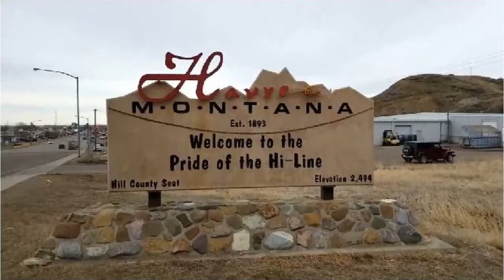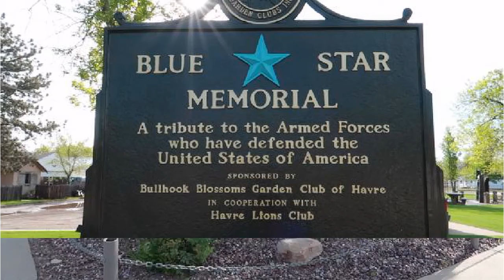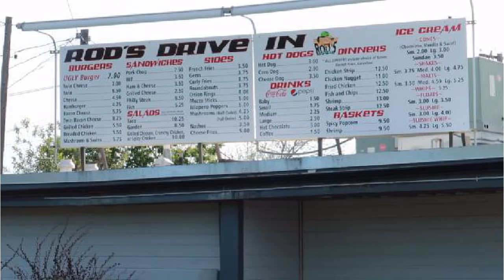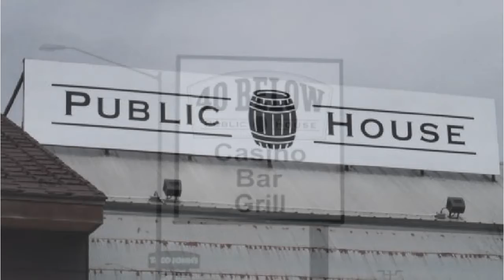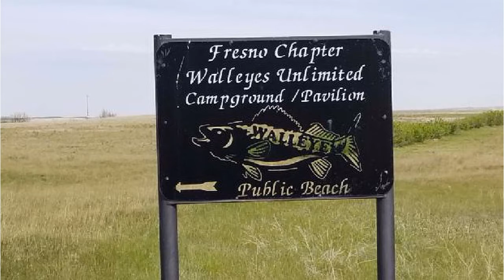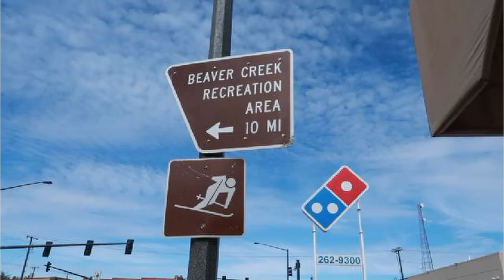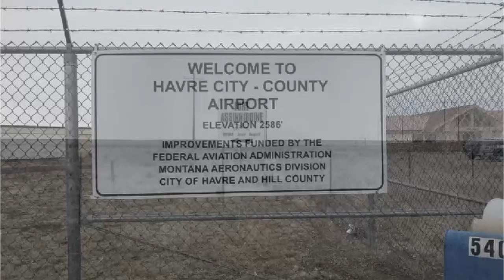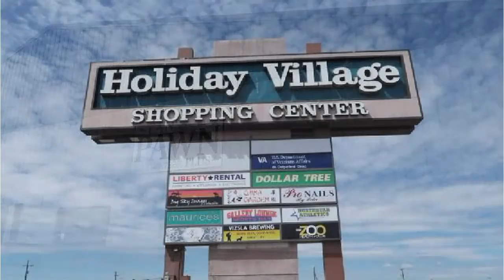Havre, Montana~ Restaurants, Places to Stay, Dog trails, Parks, Fun Things to do, Shopping, Houses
Ever wonder what's in Havre, Montana?  I'm going to show you!
Watch as we explore restaurants, places to stay, dog trails, fun things to do, houses, places to stay and so much more together!

Sit back and enjoy as we take this adventure together!

Mandy's Adventures
mandy's adventures
MANDY'S ADVENTURES